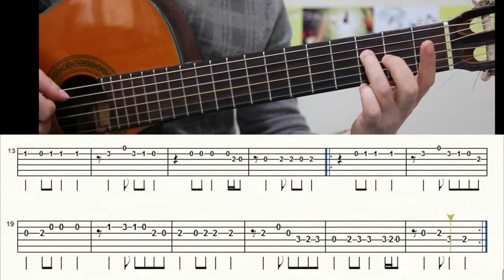HASRETİNLE YANDI GÖNLÜM GİTAR SOLO TAB NOTA (GİTAR DERSLERİ) TUTORİAL